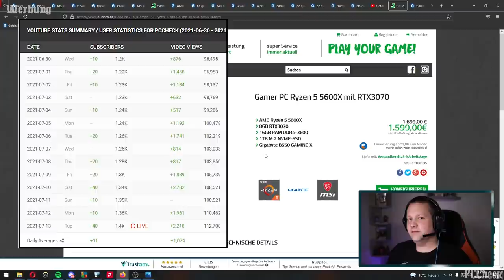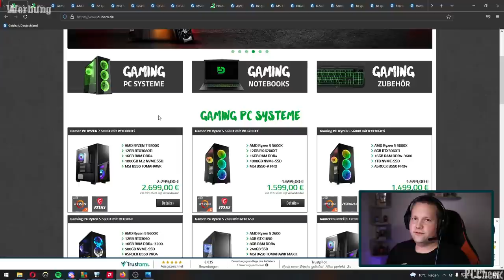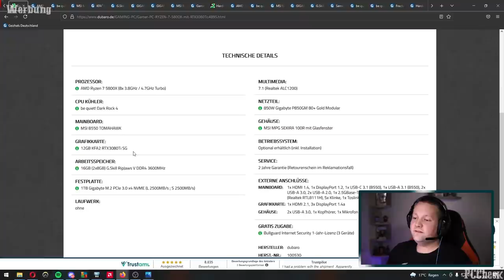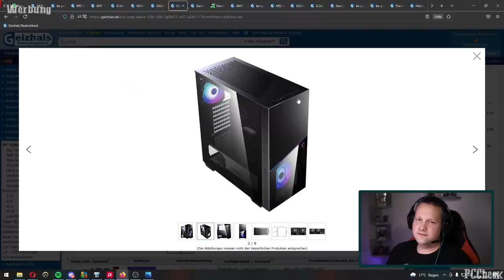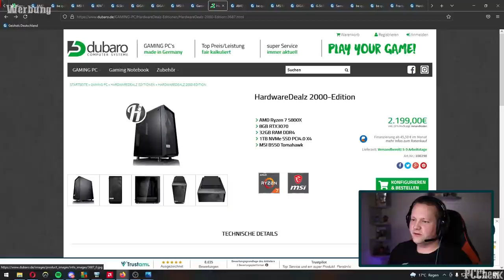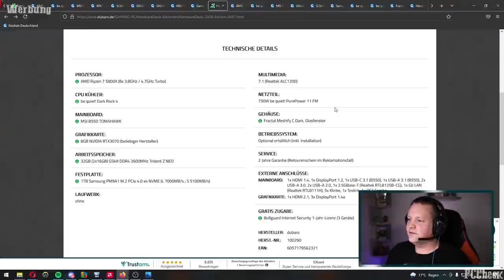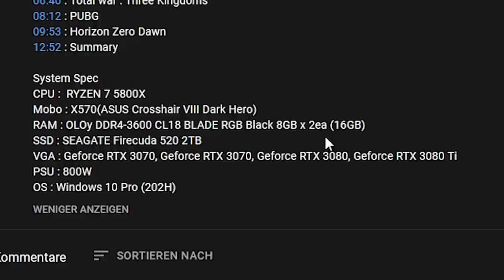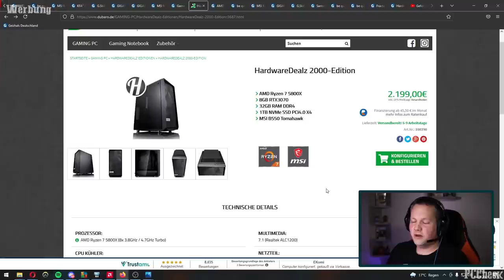Dubaro - 2 Systeme - Gamer PC RYZEN 7 5800X & HardwareDealz 2000-Edition - Taugen die was?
⭐️ Timestamps ⭐️

0:00 - Vorwort
03:17 - Dubaro Gaming PC
09:30 - Ergebnis/Fazit
10:54 - HardwareDealz 2000 PC
15:53 - Ergebnis/Fazit
17:02 - FPS Testvideo
19:27 - Abspann

⭐️ Quellenangaben ⭐️